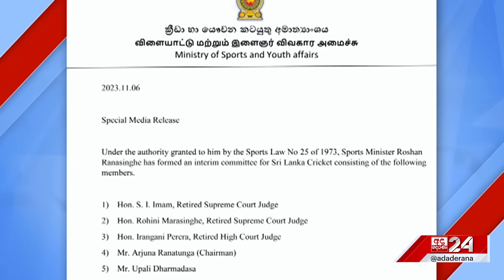ශ්‍රී ලංකා ක්‍රිකට් තහනම් කළ සැබෑ හේතුව... "ක්‍රිකට්වලට ආදරය කරන හැමෝටම මේක අසුබ ආරංචියක්"